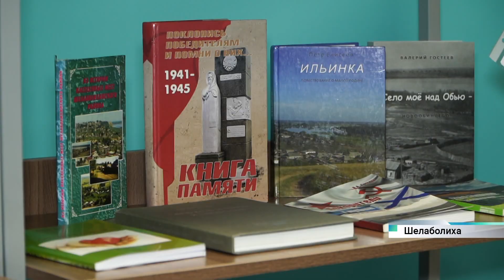Новый спортивно-культурный центр «Юность» в Шелаболихе открыл свои двери для всех жителей села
Теперь активисты смогут заниматься спортом и творчеством в новом, а самое главное комфортном центре. На строительство ушло 2 года и почти 200 миллионов рублей. Подробности в видео.